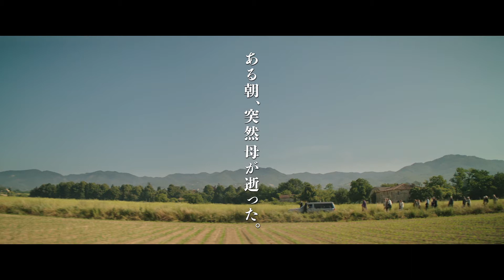映画「わたしはダフネ」予告編（出演：カロリーナ・ラスパンティ 、アントニオ・ピオヴァネッリ ）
2019年の第69回ベルリン国際映画祭でパノラマ部門国際批評家連盟賞を受賞した作品。ダウン症だが、明るく快活な性格の女性ダフネは、スーパーで働きながら、両親と共に平穏な日々を送っていた。ところが、母が亡くなったことで、彼女の生活は一変する。主人公ダフネを演じるのは、演技未経験ながら、facebook上で監督のフェデリコ・ボンディに見出されたカロリーナ・ラスパンティ。

監督：フェデリコ・ボンディ
出演：カロリーナ・ラスパンティ 、アントニオ・ピオヴァネッリ
劇場公開日：2020/6/6